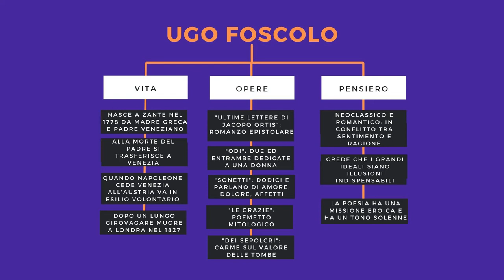Ugo Foscolo: vita, pensiero e opere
In questo video parleremo di Ugo Foscolo, della sua vita e della sua poetica.